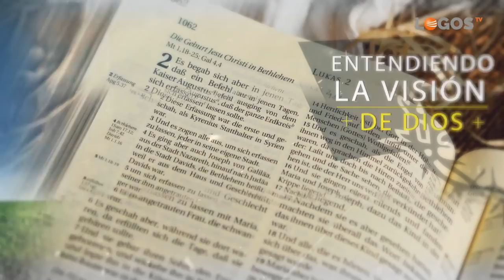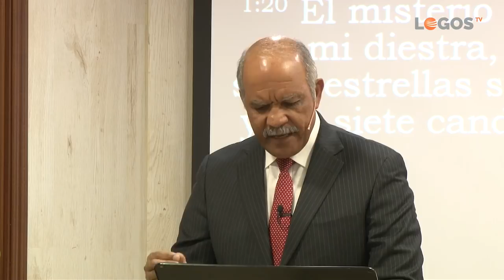La espada en su boca - 01 Dios de esperanza - Andrés Portes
Lamentablemente, el objetivo de la mayoría de los cristianos es llegar al cielo. Pero, ¿es esta una motivación correcta y suficiente?
¿Conoces cuál es el plan de Dios para con los hombres? ¡Descúbrelo!